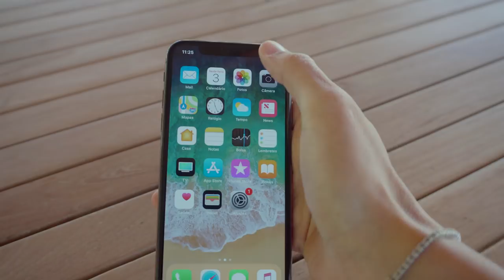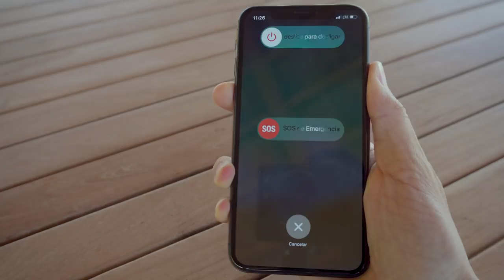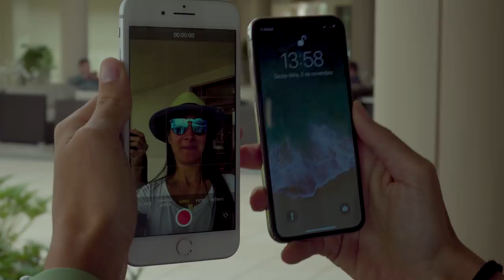iPhone X - Primeiras Impressões | Marília Guimarães | EntendendoiPhone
🚨iPhone X lançado e se tem algo que você certamente vai ADORAR é a tela desse aparelho! ❤️Está simplesmente de encantar os olhos! Assista ao vídeo e conheça todas as novidades e exclusividades trazidos nesse aparelho.😉🔝

Siga lá também para ficar por dentro de todas as novidades e não perder nenhuma vídeo! 😃✅

!? Dúvidas respondidas nesse vídeo:
1. FaceID funciona no escuro
2. FaceID funciona com óculos
3. FaceID não funciona se você estiver com os olhos fechados
4. Animoji
5. Modo Retrato para Selfie
6. Sem botão de início
7. Comparação de tamanho com o iPhone 8 e iPhone 8 Plus
8. Gestos do iPhone X
9. Modelo homologado pela Anatel
10. Como comprar o iPhone X fora do Brasil